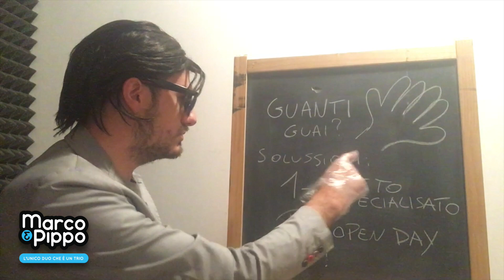Ciano Contin e l'operazione "Guanti Guai"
L’Assessore Ciano Contin propone al Governo due soluzioni per un problema sentito da tutti gli italiani: scatta l’operazione “Guanti Guai”.